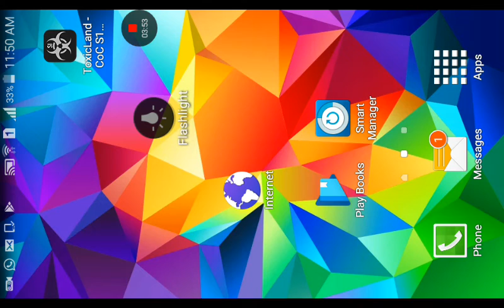500 builders on 1 BASE attack !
how could builders fight . wow . this video is insane make sure to like and suvscribe !